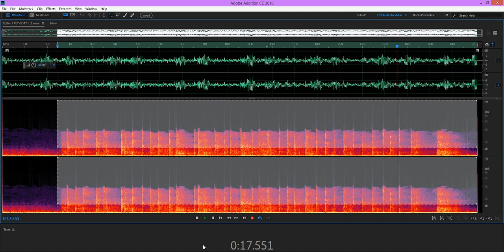I, PET GOAT II "tap dance" clip visual observance of audio spectrum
Using Adobe Audition CC 2018 we are viewing the audio clip from the ever famous I, PET GOAT II digitally animated video created by Heliophant. This is a slown to to 35% of the normal speed of the original track. So that we can easily count the taps from this scene in the video. In this study I selected only the higher frequencies of sound so that we could only hear the taps. This is because in the lower frequencies there is a sub-range sound that sounds like a heart beat. I didn't want that sound to distract me from the actual taps. I counted the taps, and I count a total of 39 taps. You have to pay close attention to the ending (0:16) because he (animated George Bush Jr. ) performes a quick double-tap that I count as two taps.